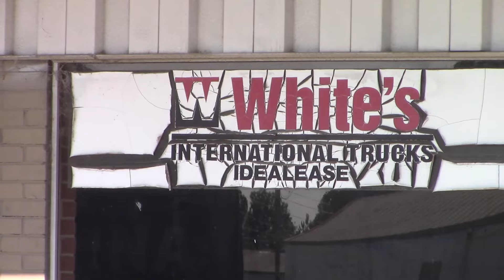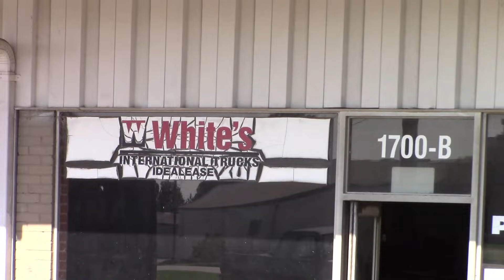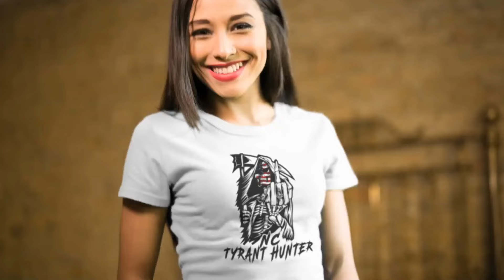🟡"Get off my property! Make me get off your property"!🟡NC Tyrant Hunter🔴1st and 2nd amendment audit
🟡"Get off my property"!🔴"Make me get off your property"! Owner lies. 1st amendment audit  Please leave me your thoughts about this video in the comments section below.

Ok bamliy I need your help. I got arrest for trespassing and resisting an officer in Roanoke Rapids NC about 6 months ago.
 I was in court 8-18-21 and the judge found me guilty on both charges.
She sentenced me to 60 days in jail. At that point I was under arrest and she set a $5000 cash bond. I payed $500 to a bondsman
to get out that night. My appeal lawyer fees are $7,000.00 for my appeal just for this one. I have two cases going into the appeal process.
I got arrest on the side of the road. Not in the building , not inside the gate , I got arrested for standing on the side of the road recording on public property. So if you can please help me raise the funds to pay my lawyers for my appeals.
If you can't help don't feel bad because I do understand that times are hard. Even if you can't
help you will still be a big part of my bamliy. Nothing will change that.
in many other ways like watching my videos , share my videos , tell your friend & family
about the auditing movement. Any help and donations are greatly appreciated.

If you would like to help with attorney fees you can do so